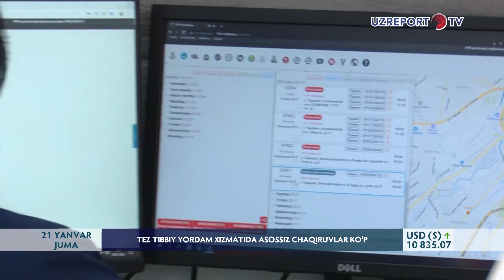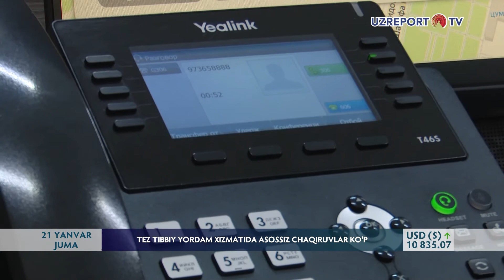Tez tibbiy yordam xizmatida asossiz chaqiruvlar ko'p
19-yanvar kungi holatga ko'ra, respublikada yana 1 ming 300 nafar insonda koronavirus borligi aniqlangan. Zararlanish holatlari kundan kunga ortyapti. Shu sababli tez tibbiy yordamga bo'lgan murojaatlar ko'payib bormoqda. Qayd etilishicha, o'tgan yillarda sutkasiga mazkur xizmatga 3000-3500 qo'ng'iroq kelib tushgan bo'lsa, pandemiya sabab hozirgi ko'rsatkich 5000 dan oshgan. Bu esa tizimda bosim kuchayganini bildiradi.